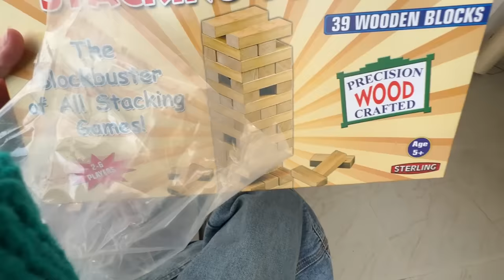ko PRINCESS treatment diya👸😍+ @adarshuc ke NEW flat me gayi🤩 | Kanika Devrani